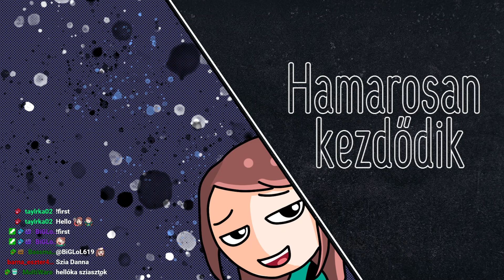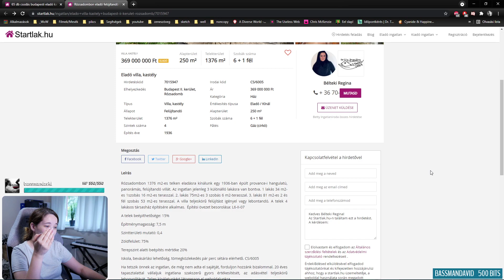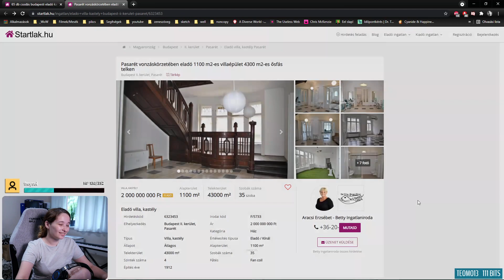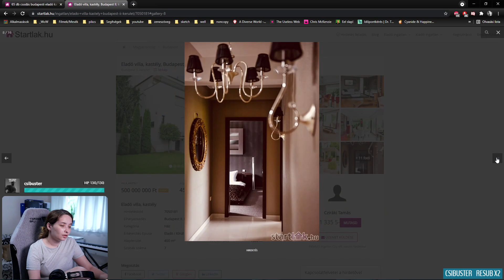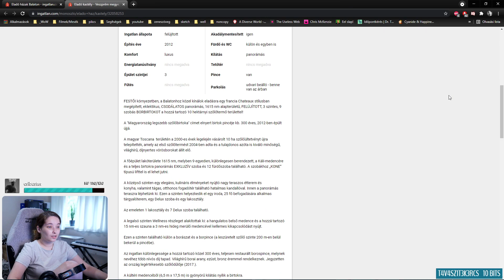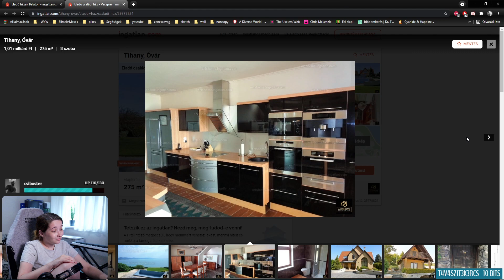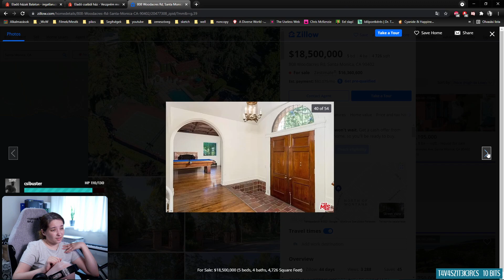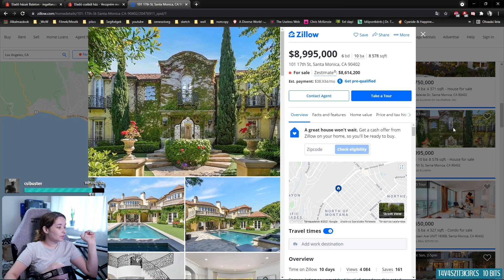dörgentyű /2021. Júl. 09./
Streamben történt: 2021. Júl. 09.